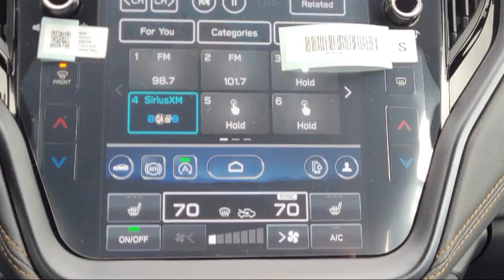2025 Subaru Outback Walnut Creek Berkeley Oakland Fairfield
2025 Subaru Outback Stock Number: S3171977 Vin:4S4BTGSD5S3171977.